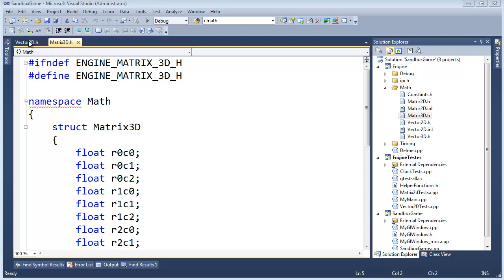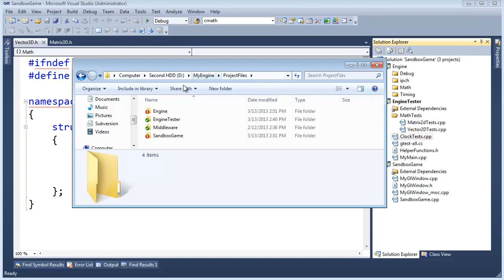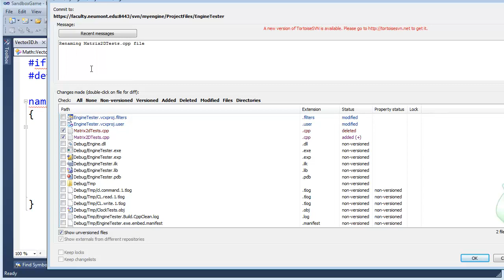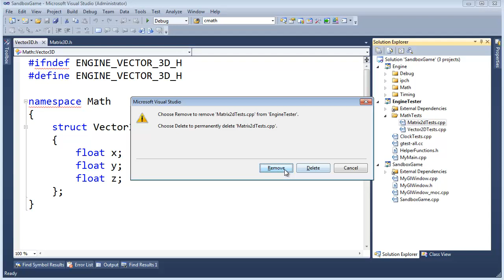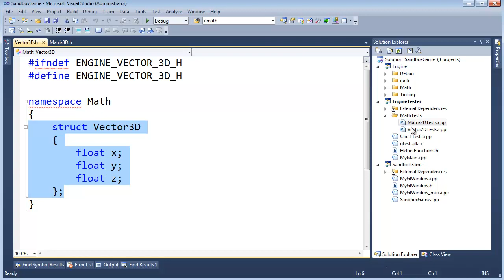Dealing With Visual Studio's Quirks with Renaming Files in SVN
Jamie King showing how to work with Visual Studio when it comes to renaming files and keeping those changes in sync with SVN.